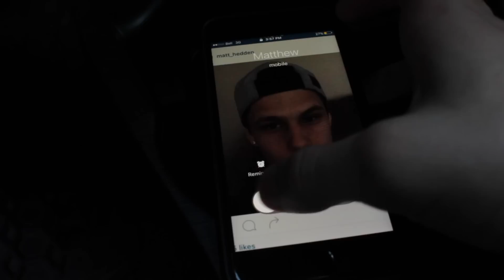UNEXPECTED ROAD RAGE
*THIS WAS INSPIRED BY FAMILY GUY* We thought it was super hilarious and wanted to bring it to life

Matthew and Kyle are complete idiots and don't realize they are talking about eachother over the phone...

You guys requested another one of our skits so here it is!! Hope you enjoy, I know this was a shorter video so were going to try and do two videos this week!